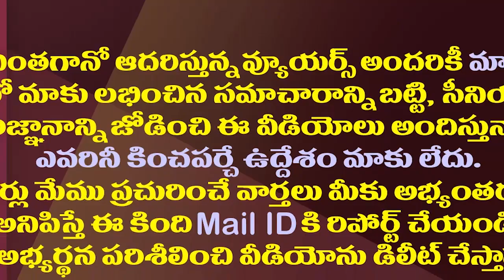ఇది పవన్ కల్యాణ్ మరో అట్టర్ ప్లాప్ షో.!| This Is Another Failure Show Of Pawan Kalyan